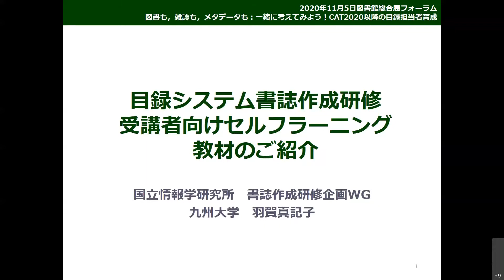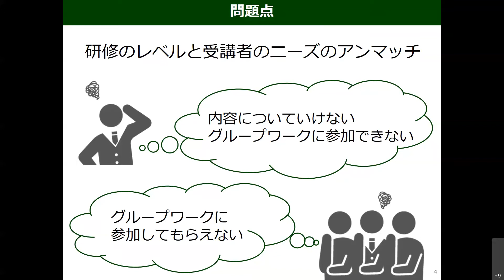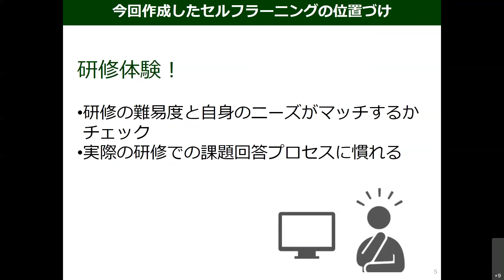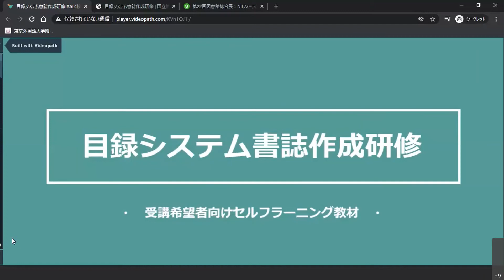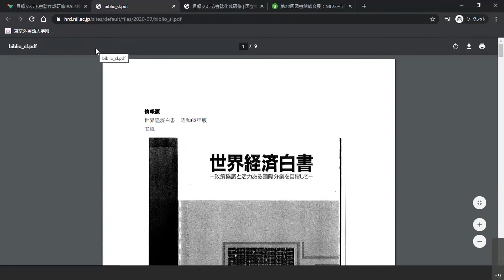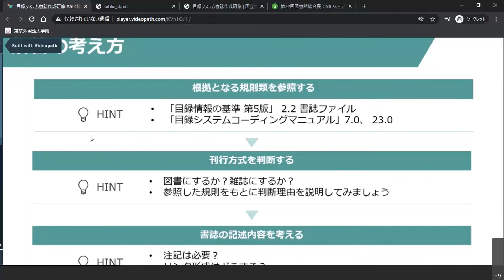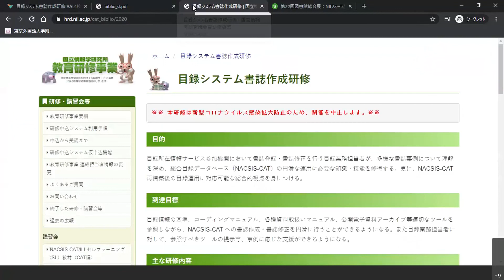目録システム書誌作成研修 受講者向けセルフラーニング教材のご紹介 羽賀 真記子（九州大学附属図書館）、布野 真秀（東京外国語大学総務企画部学術情報課）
図書館総合展2020 NIIフォーラム
日時：令和2年11月5日（木）11:00-11:45
（3）図書も，雑誌も，メタデータも：一緒に考えてみよう！CAT2020以降の目録担当者育成
目録システム書誌作成研修　受講者向けセルフラーニング教材のご紹介
講師：羽賀 真記子（九州大学附属図書館）
講師：布野 真秀（東京外国語大学総務企画部学術情報課）

NACSIS-CAT目録担当者が、CAT2020以降も必要とされる様々な書誌事例の登録・修正に対応可能な知識・技術を修得することを目的として、NIIでは『目録システム書誌作成研修』を開催しています。
2020年度は、これまでの集合研修をさらに強化するためにセルフラーニング教材を開発し、研修後に受講するフォローアップ研修（ウェブ開催）の試行も予定しています。本フォーラムでは、これらの概要についてご紹介し、ウェブを併用した新しい研修形式をご案内します。